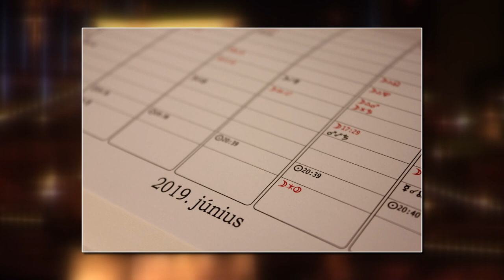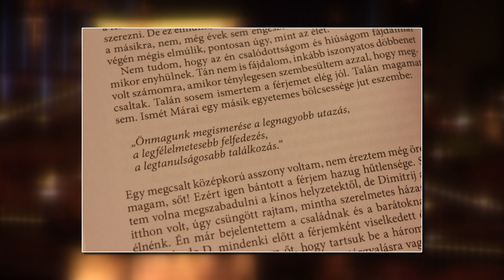Nagykörút 2019.01.12. hatoscsatorna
felelős szerkesztő: Szalai Zsolt
vágó: Kálmán Péter
műsorvezető: Dombóvári Gábor

I. rész.
Téma: MILYEN ÉVÜNK LESZ 2019-BEN?
Vendég: Kiss József Zsolt

II. rész.
Téma: KIFELÉ A SÖTÉTSÉGBŐL - EGY ÍRÓNŐ SORSFORDULÓI
Vendég: Juhász Veronika, író

III. rész.
Téma: GALAGONYA A SZÜLINAPI BOHÓC
Vendég:
Ábrahám-Tandari Ágnes / Galagonya bohóc, előadóművész

IV. rész.
Téma: MIÓTA IS LÉTEZIK KESZTYŰ?